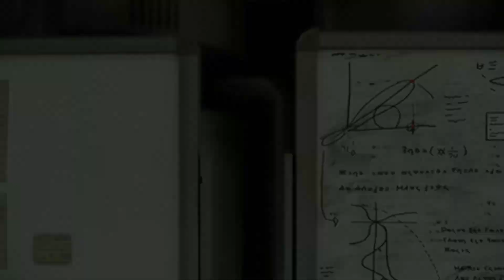Pokemon Scarlet and Violet: The Best Pokemon Games We've Ever Had and Why They're Terrible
Pokemon Scarlet and Violet are here and they're absolutely terrible. And Fantastic. Honestly, it's a bit of both, and it's pretty sad. Perhaps we all expected more of a modern 2022 Pokemon release, but I'm not so sure Nintendo and Gamefreak were on the same page as us. So let's discuss why these games are split. See you soon.

Timestamps:
0:00 - Intro
0:54 - The Good
4:00 - Main Story Spoilers
6:05 - The Good Continued (Spoiler Free)
12:16 - The Bad
16:22 - The Ugly
21:05 - Closing Remarks